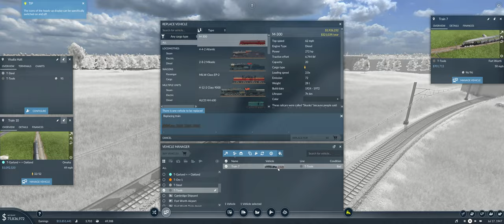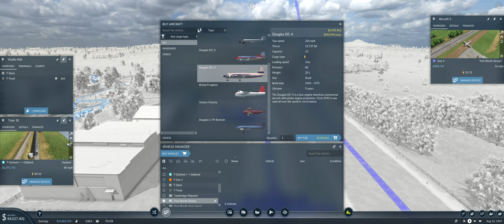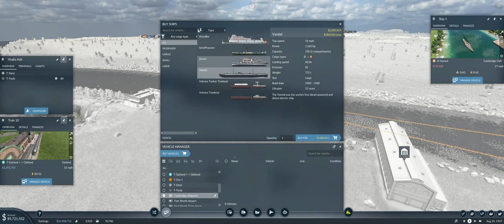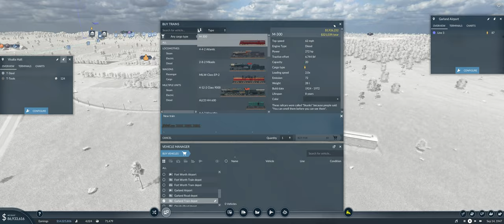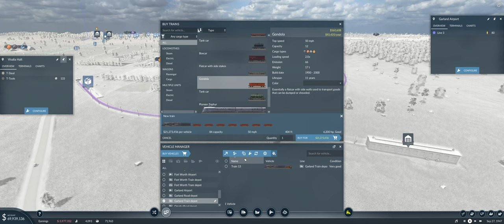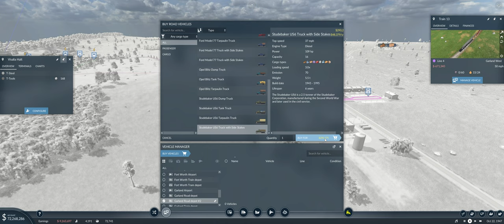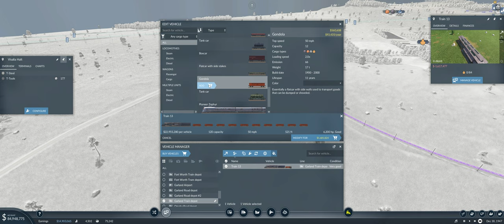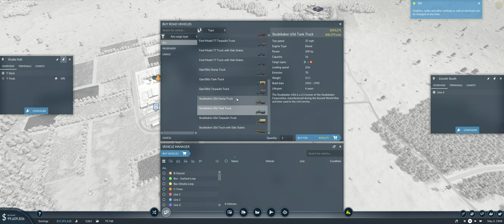Zeratar's Digital Train Platform - Transport Fever 2 (Pt. 2)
Making progress, and is that a 4-8-8-4 Union Pacific Big Boy I see?